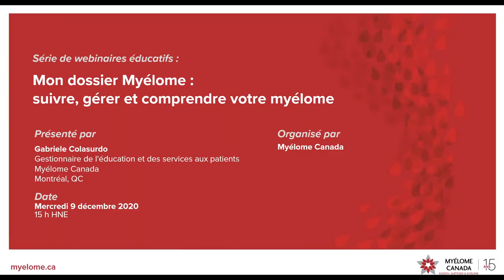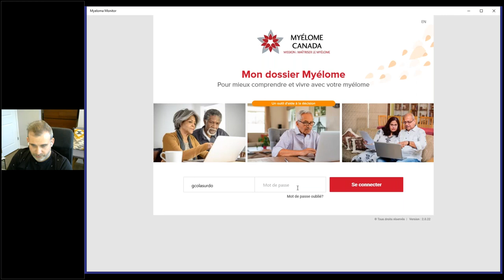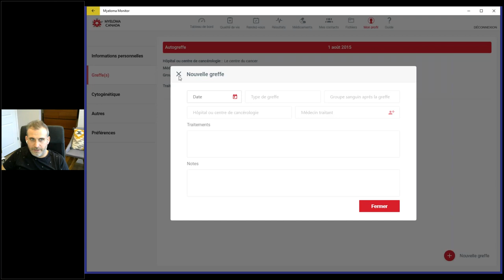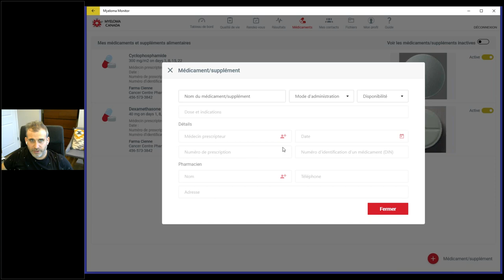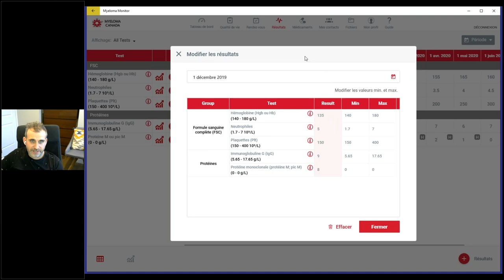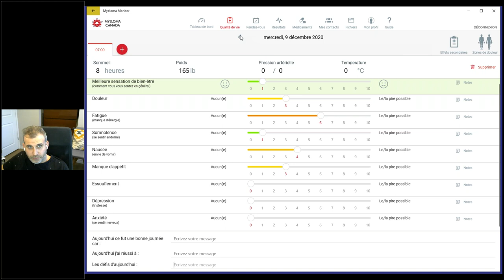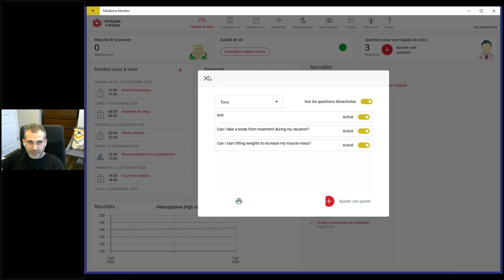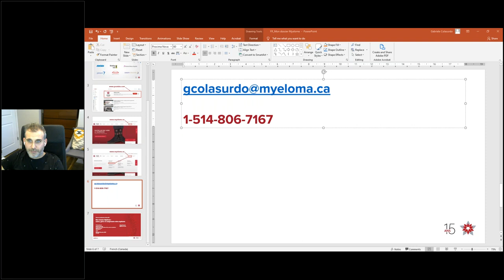Mon dossier Myélome suivre, gérer et comprendre votre myélome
Présenté par :
Gabriele Colasurdo
Gestionnaire de l'éducation et des services aux patients
Myélome Canada
Montréal, QC